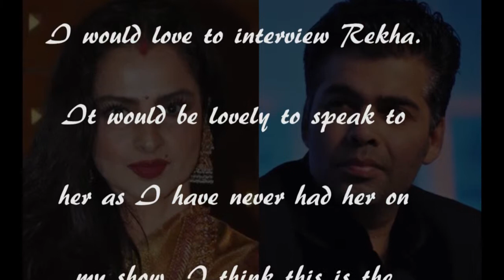Will Rekha sip a 'Koffee with Karan'?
The fourth season of celebrity chat show, 'Koffee with Karan' will see a lot of new deadly and fun combinations of celebs.